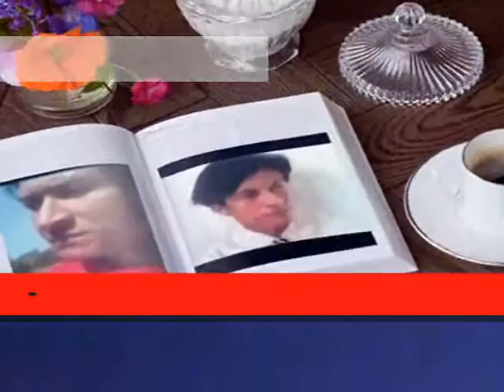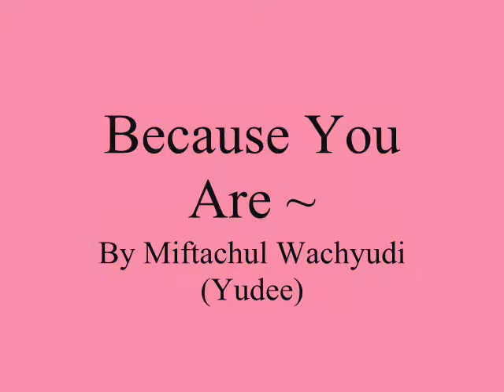Because You Are ~